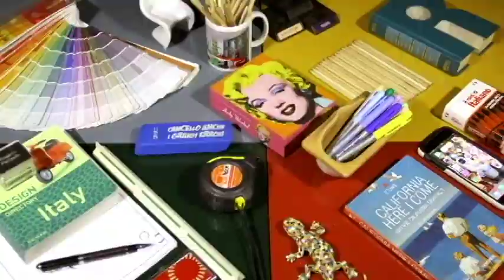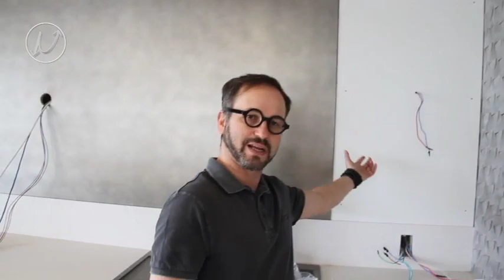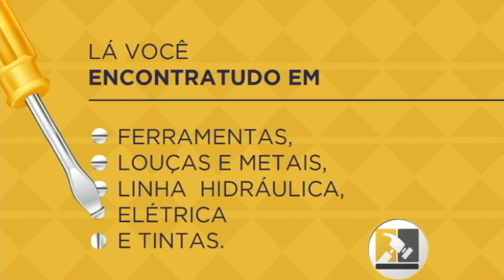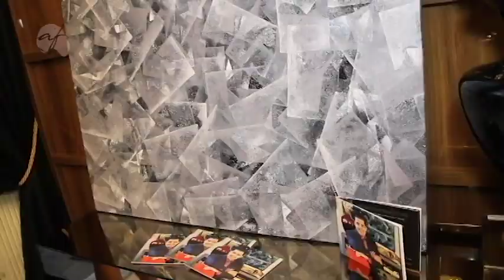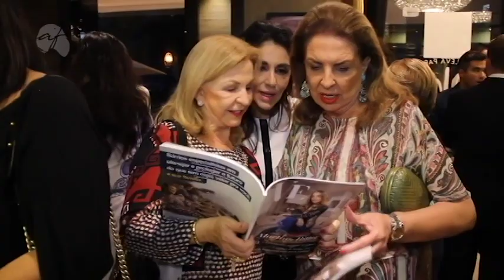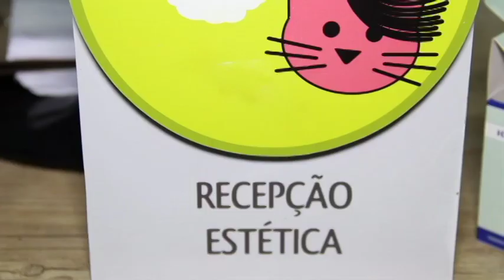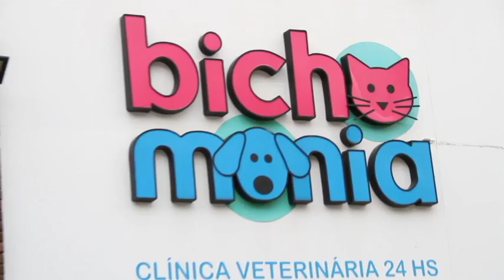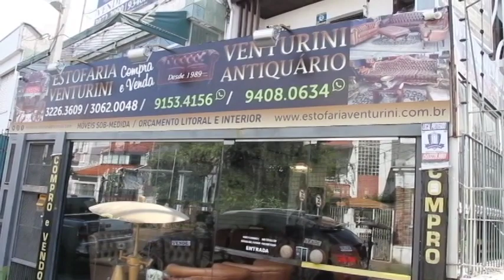PROGRAMA DO DIA 10/12/17